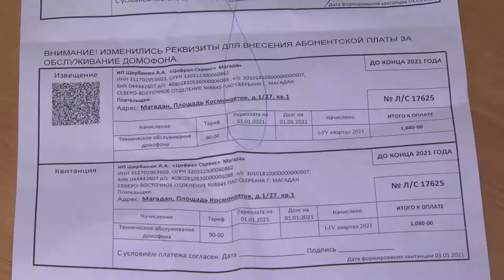Домофонные мошенники в Магадане